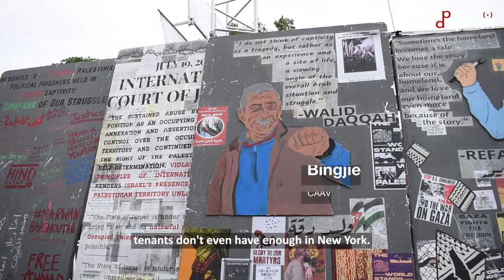The US working class united against Netanyahu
Tens of thousands of people demonstrated in Washington, DC, on 24 July, in opposition to Benjamin Netanyahu’s joint address to Congress. While war criminal Netanyahu received a standing ovation from both chambers of Congress and both major establishment parties, thousands took to the streets directly outside the US Capitol building to register their disgust with the US’s support for and complicity in the genocide of at least 40,000 Palestinians, while some researchers have projected that the number could be as high as 186,000 Palestinians.